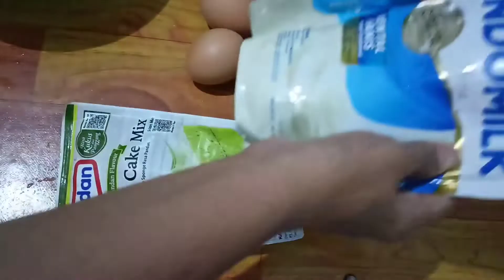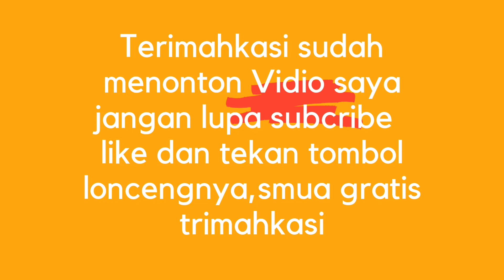cara membuat bolu pandan| membuat bolu pandan di rumah anak pasti tidak minta jajan lagi | simple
cara membuat bolu pandan...ap kbr smuanya di Vidio ini saya  membuat bolu pandan untuk anak saya menghindari jajan di luar,cara membuatnya sperti di Vidio ini ,mudah dan praktis

iCara membuat bolu pandan,
Bahan bahan yang saya buat
Satu bungkus bubuk bolu pandan
Telur 3 butir
Bubuk Milo satu bungkus ,harga 3rb di warung
Minyak goreng dua sendok
Susu kental manis sesuai selerah